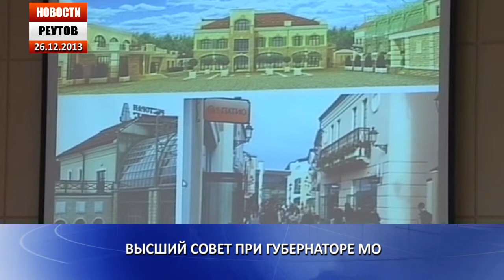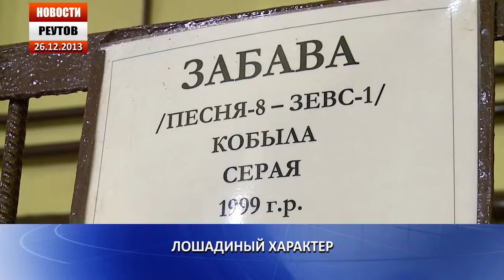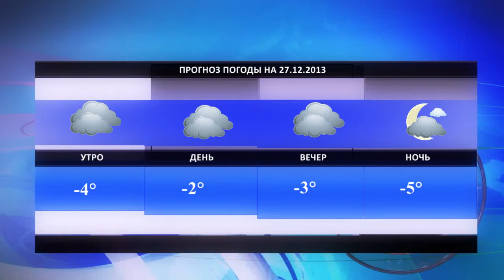Новости Реутова 26.12.2013